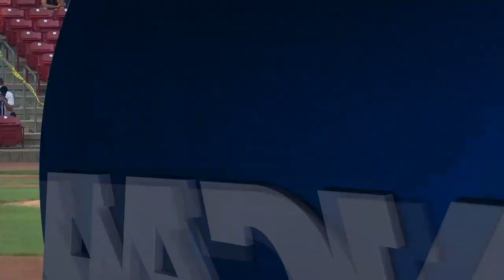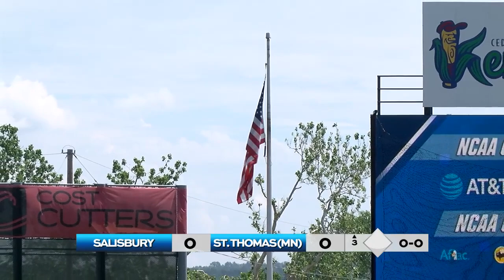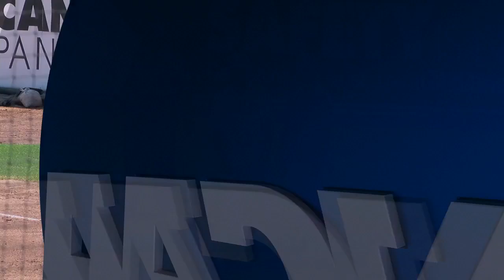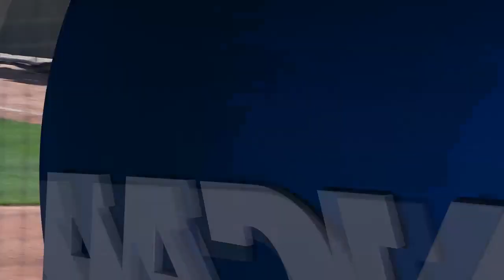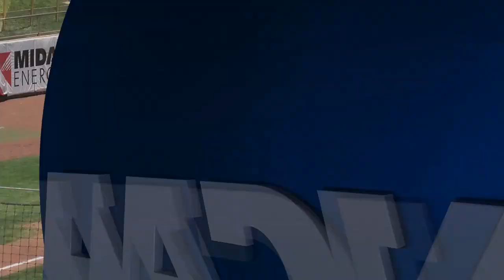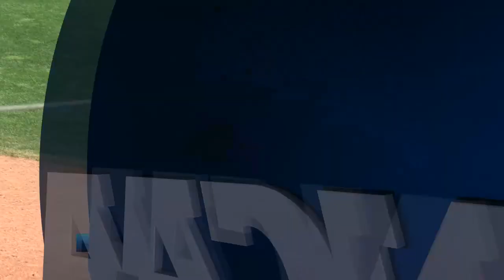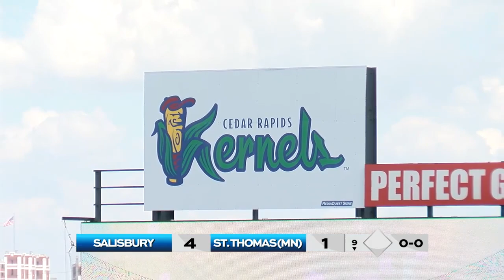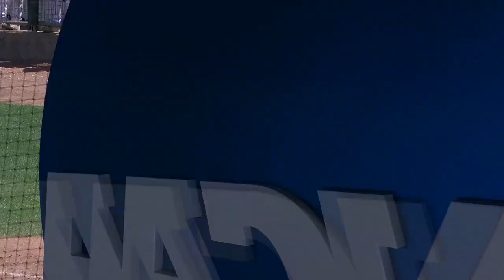Salisbury vs. St. Thomas (MN): 2021 NCAA DIII baseball championship | FULL REPLAY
Salisbury defeated St. Thomas (MN) in the 2021 DIII baseball championship to win its first-ever national title. Watch the full replay of Game 2 of the championship series here.